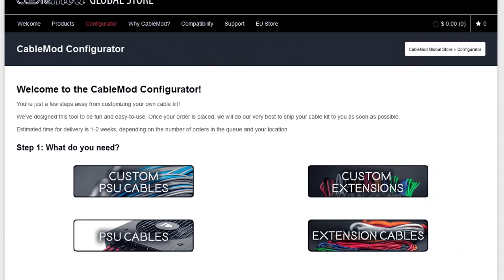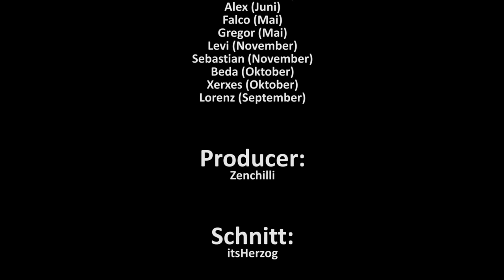Tech Battle Episode 69 - Die BESTEN Setups aus 2016!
Du hast ein geiles Setup und willst es der Welt zeigen? Dann mach mit bei Tech Battle und stell uns dein Setup vor!

Musik mit Erlaubnis von Silk Music!